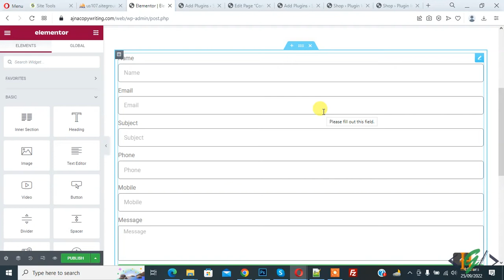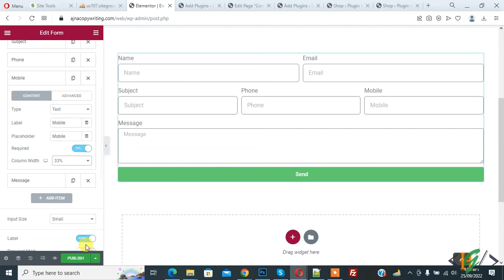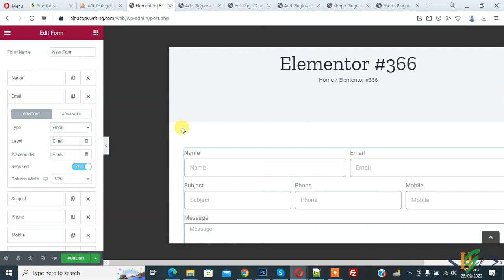How To Create A Multi Column Form in Elementor Pro Website Builder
In this wordpress tutorial for beginners you will learn how to display or show multi-column form layout like two (2) column, three (3) columns or 4 columns using elementor pro website builder plugin. Also you can set different width column for different responsive mode like mobile, tablet and desktop view.